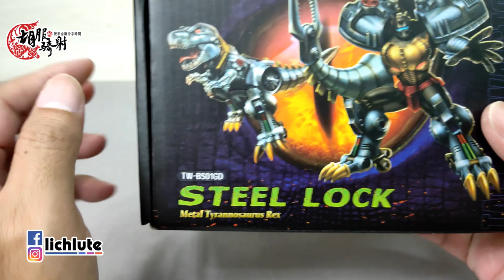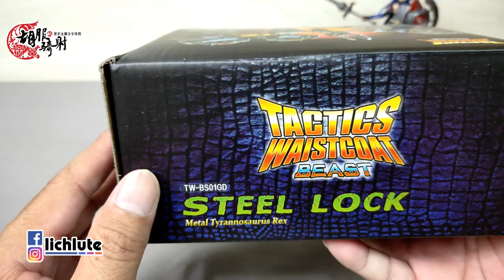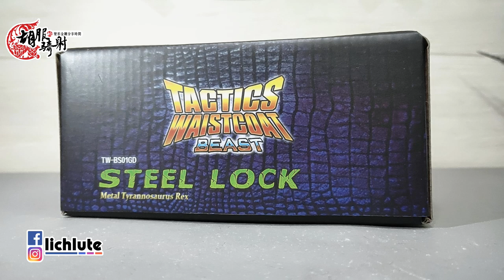胡服騎射的變形金剛分享時間1212集 Toyworld TW BS01GD Steel Lock TW BS01 Transmetal Megatron Remold As Grimlock 鋼鎖